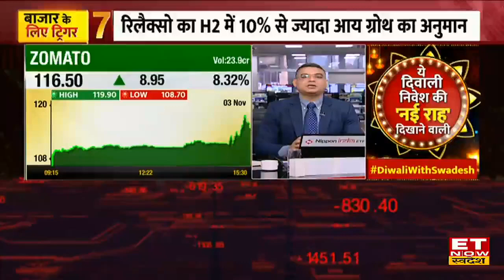SBI के Q2 Results और Profitability को लेकर SBI के Chairman Dinesh Kumar Khara का Outlook | ETNS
SBI Chairman Dinesh Kumar Khara  in an exclusive interview with ET Now Swadesh
SBI के Chairman Dinesh Kumar Khara  ने आज ET Now Swadesh के साथ SBI के Q2 Results और Profitability को लेकर अपना Outlook दिया। उन्होंने बताया कि SBI के दूसरी तिमाही के शानदार नतीजे देखने को मिले हैं। SBI का क्रेडिट पॉजिटिव रेश्यो 64-65% के करीब है। वहीं डिपाजिट रेट बढ़ाने की जरूरत नहीं है। आगे उन्होंने बताया कि SBI के टर्म डिपॉजिट में ब्याज दरों को बढ़ाया है। पूरी बातचीत के लिए देखिए यह Video